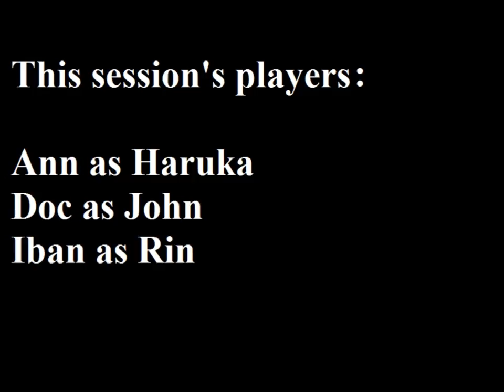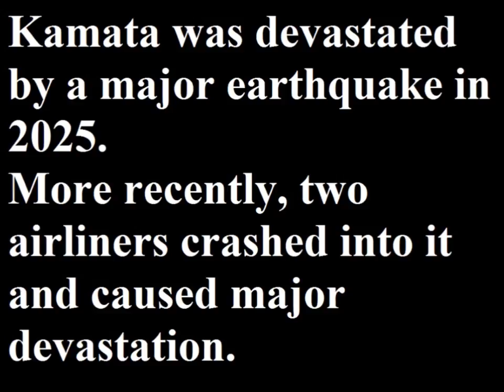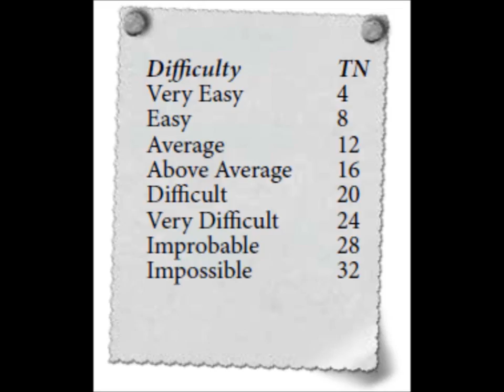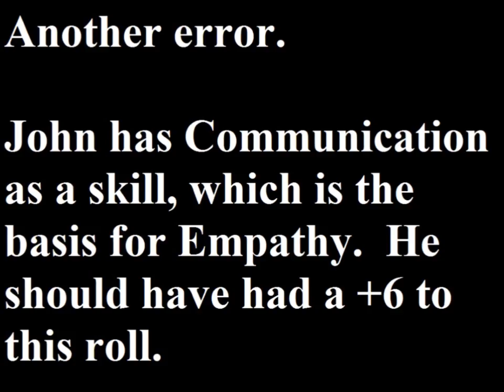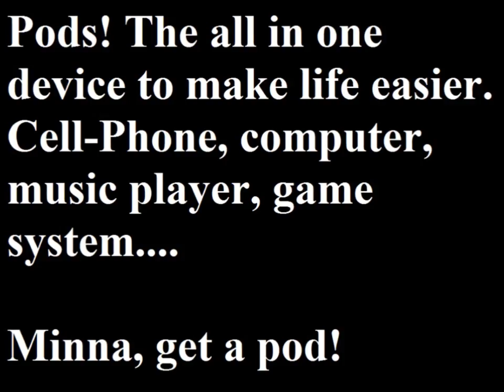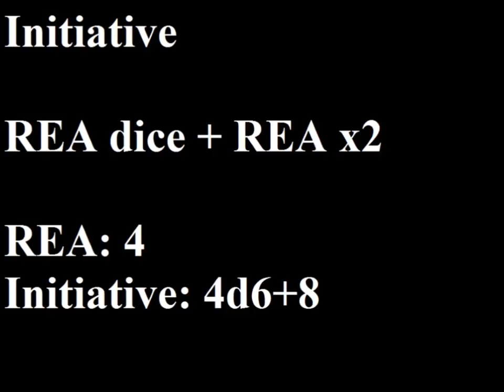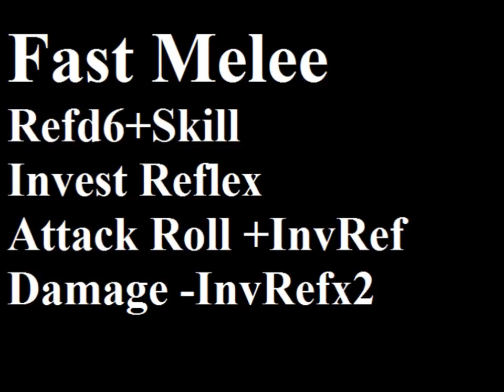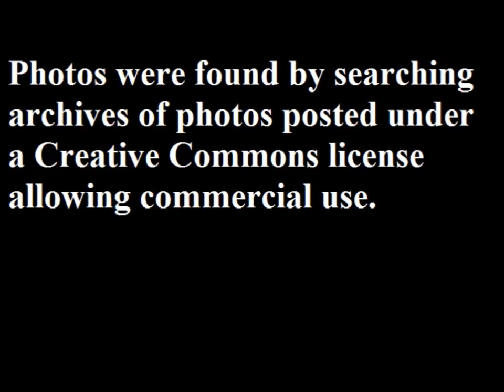Thrythlind's One-Shot Adventures: Cubicle 7's Kuro - The Last Stop Part 1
I am Luke Green, also known as Thrythlind.  Over the years, I have collected a wide range of various role-playing games, most of which I have never gotten the chance to play or run.

Some of these are highly popular and recent systems and others are more obscure systems, either older or else recent independents.

To counter this, I have decided to take one running and recording one-shot adventures in some of these various settings.

This first one-shot is Kuro by Cubicle 7 Entertainment from the United Kingdom.

We are running "The Last Stop" a free introductory adventure in this cyberpunk-Japanese horror game.

The players for this session are:
Ann as Haruka, the translator and electrician
Doc as John, the stranded foreign art student
Iban as Rin, the bosozuko biker girl